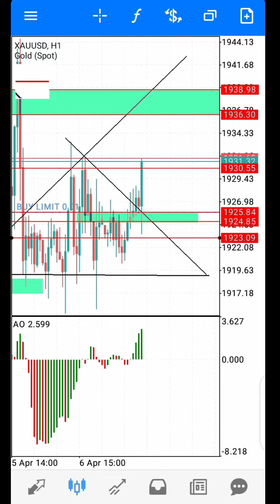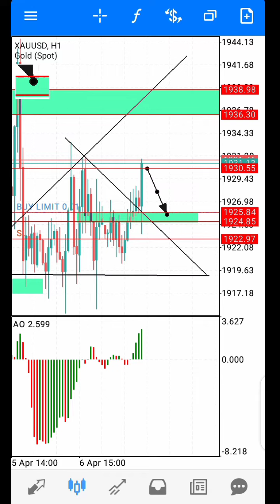Can I Start Forex Trading With $10? | Forex Challenge 2022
#$10forexbooster
#$10forexplan

30$ To 500$

In This Video You Will Learn About :
1 : Do Patterns Work In Forex ?
2 : What Is The Best Pattern In Forex ?
3 : Is Forex Trading Good For Beginners ?
4 : Can I Start Forex With 10$ ?
5 : How Do Beginners Learn Forex ?

$10 Forex Flip, $10 Forex Challenge, $10 Forex Account, $10 forex, $10 forex trading account, Forex 10 dollar account